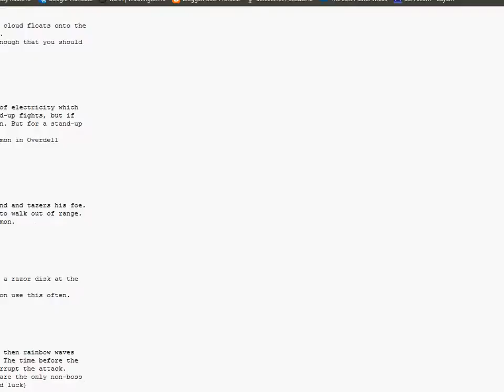Let's Play Digimon World Part 39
We continue playing Digimon World 1.We learn 3 new tech's.